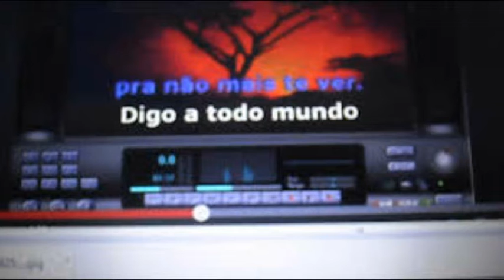Eu Daria a Minha Vida.... Max Biundo brasiliert...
Eu Daria a Minha Vida
Roberto Carlos
Para te esquecer
Pra não mais te ver

Já não tenho nada
A não ser você comigo
Sei que é preciso esquecer
Mas não consigo

Digo a todo mundo
Nunca mais verei
Aqueles olhos tristes
Que eu tanto amei

Mas existe em mim
Um coração apaixonado
Que diz
Só pra mim

Que eu daria a minha vida
Pra você voltar
Pra você ficar

Um coração apaixonado
Que diz
Só pra mim

Jeden 1. Sonntag im Monat
Kleinkunst-Cocktail
Humorvoll -- improvisiert -- einmalig!
Die Gastgeber Günter Rüdiger und Max Biundo und Günter Rüdiger präsentieren jeden 1. Sonntag im Monat
Überraschungsgäste aus dem großen Gebiet der Kleinkunst: von Kabarett und Satire über Comedy bis hin zum Chanson.
Und sie singen und spielen natürlich auch...
(Und dort gibts auch immer mal wieder das Wunschkonzert von Max Biundo und Günter Rüdiger)
Bornstr. 17
12163 Berlin
Jeden 19.im Monat, egal welcher Tag:
Beginn: 20:30 Uhr Eintritt: frei!
OPEN STAGE - STOP BEING BORING AND
START PERFORMING!
MAX BIUNDO führt durchs Programm, stellt die Künstler vor...
spielt und singt aber natürlich auch...im
FABRIKTHEATER IN DER MOABITER KULTURFABRIK.